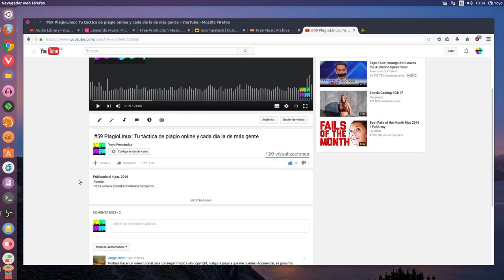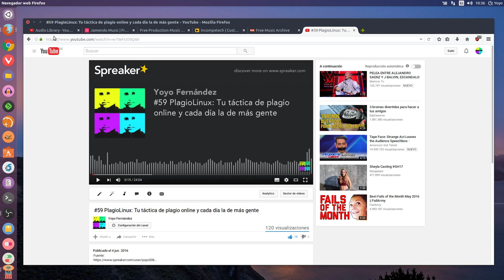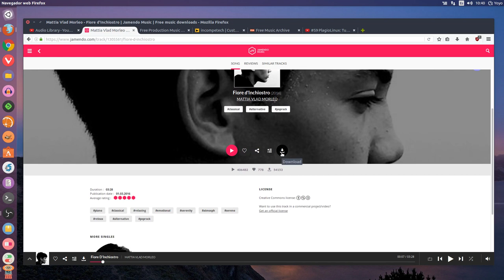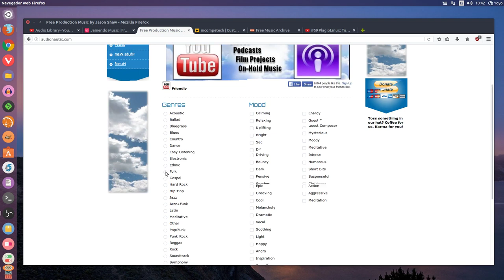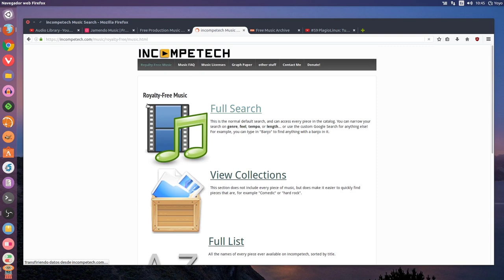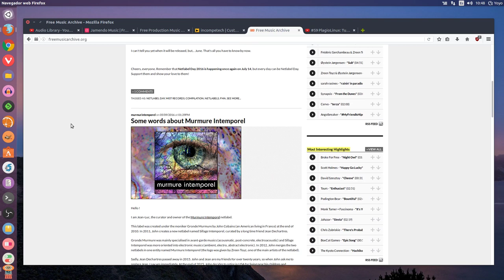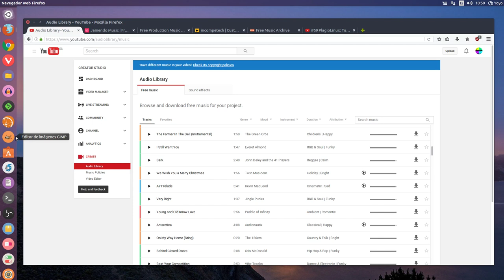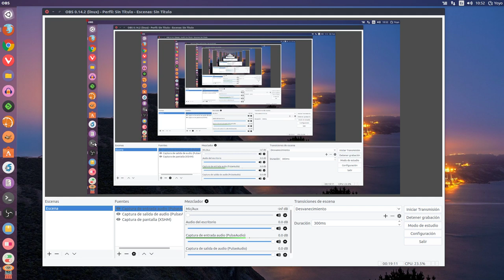5 sitios donde descargar música libre y gratuita Creative Commons para tus proyectos personales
Portales donde descargar música libre y gratuita, con licencias Creative Commons, hay muchos. En este vídeo te muestro los 5 sitios que yo he usado o suelo usar para mis podcasts y vídeos.